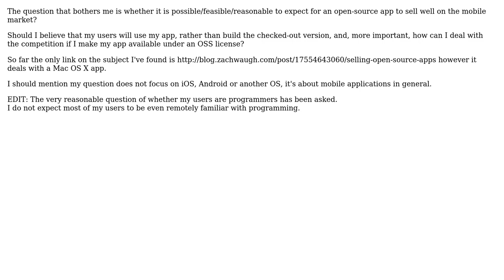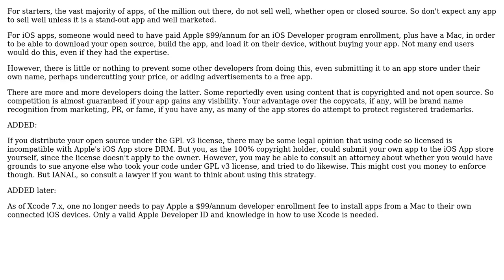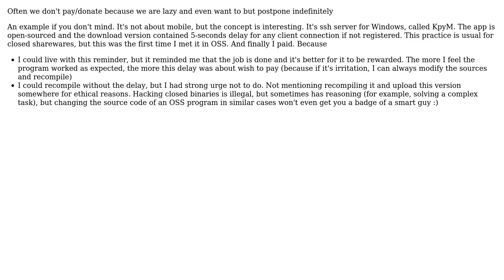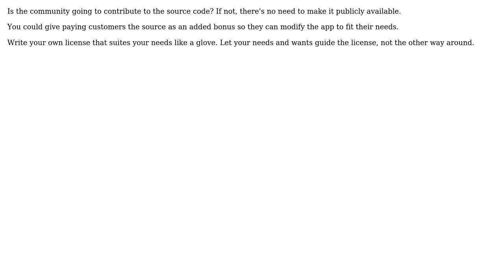Software Engineering: Paid open-source app (4 Solutions!!)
Software Engineering: Paid open-source app

With thanks & praise to God, and with thanks to the many people who have made this project possible! | Content (except music & images) licensed under CC BY-SA | Music | Images & others | With thanks to user rsman user Maksee user Lord Tydus user K.Steff user hotpaw2 and the Stack Exchange Network Trademarks are property of their respective owners. You are responsible for your own actions.